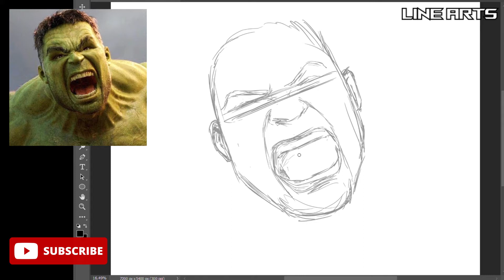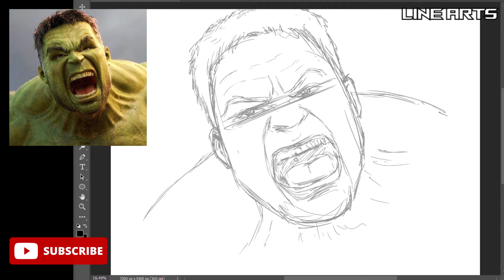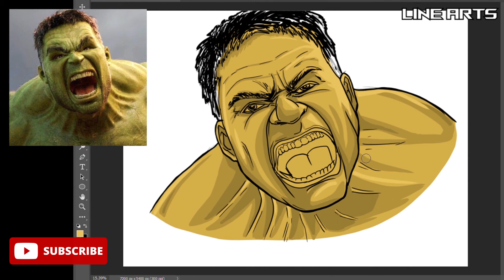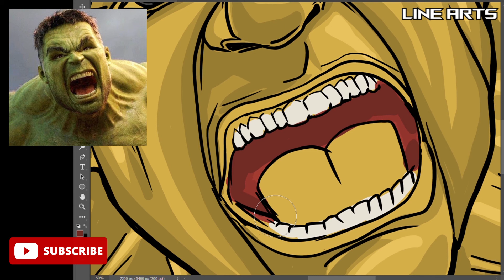How to Draw The Hulk- Simple Step by Step Video Lesson| Digital drawing | LINE ARTS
Learn How to Draw Hulk from the LINE ARTS. Grab your pencil and paper and watch as I guide you through these easy to follow drawing instructions.

Share your art with me on Instagram!!!

draw hulk easy step by step
step by step
tutorial
drawing hulk
drawing hulk angry face
angry face hulk drawing
easy drawing hulk angry face
hulk drawing
painting hulk in watercolor
drawing
hulk drawing easy
face drawing with watercolour pencils
hulk drawing step by step
hulk drawing
drawing hulk
drawing of hulk
timelapse drawing hulk
watercolour
hulk watercolor
hulk watercolor painting
hulk how to draw hulk
coloured pencil drawing hulk
drawing hulk using watercolor pencils
colored pencil drawing hulk
drawing hulk with beard
hulk drawing picture
hulk outline drawing
hulk portrait drawing